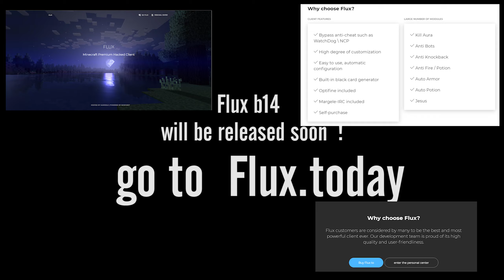[ Record Egg ] Play with omegafluffy (flux b14) XD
➥High quality ALTS :3 : mcheika.cn (NFA , SFA, 10+ , 20+ Rank. and more !)
KillAura, Speed, Fly, Scaffold, Antibot this config's got it all!

➤ Sigma Buying: Flux.today

➤ Pack: In the link↑